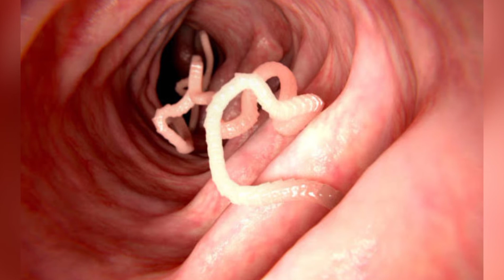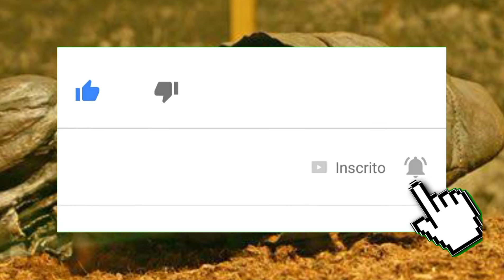Cientistas descobrem última refeição do "Homem de Tollund", múmia de 2.400 anos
Perto da cidade de Silkeborg, na Dinamarca, um cadáver bem preservado foi encontrado em 6 de maio de 1950. A surpresa viria com a autópsia: a morte do homem aconteceu há 2.400 anos, o que fez dele uma das mais antigas múmias naturais da História. Pesquisadores reexaminaram o que o homem comeu antes de morrer, provavelmente durante um ritual.